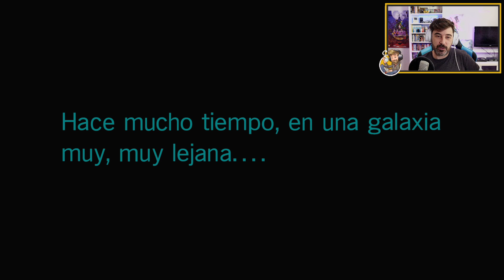PRIMER CONTACTO CON STAR WARS SQUADRONS | PILOTAR UN CAZA NO ES NADA FÁCIL! | GAMEPLAY ESPAÑOL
Bienvenidos a un nuevo gameplay en español de Star Wars Squadrons. Primer contacto con este nuevo juego que recupera el espíritu de los X-Wing y Tie Fighter de los 90. En él podremos pilotar tanto naves de la alianza como de los imperiales y ponernos de nuevo en los mandos de los míticos A-Wing, X-Wing, Tie Interceptor, Tie Bomber y muchos más!